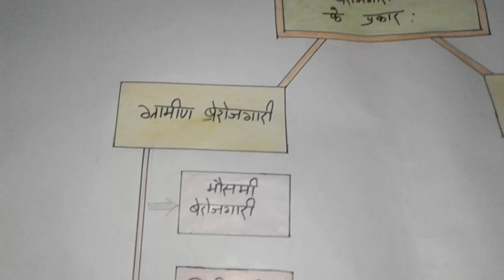economic chat paper sem3